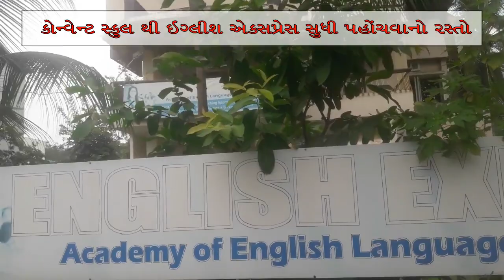A WAY FROM CONVENT SCHOOL TO ENGLISH EXPRESS VALSAD ( Spoken English and IELTS Classes )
English Express - Valsad ( Spoken English and IELTS Classes )

Many Visitors and new students who stay away or little far from Valsad city finds it difficult to reach to us at English Express Institute

This is our Small Attempt to make their way easy to reach to us easily